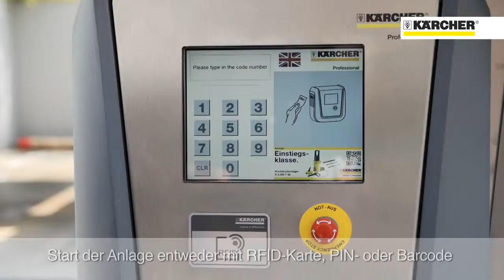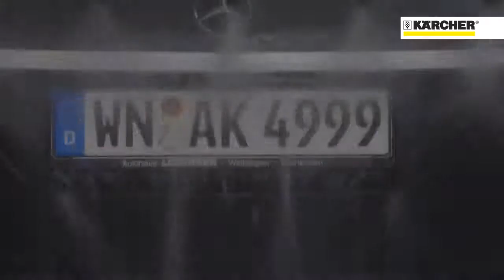Kärcher Portalwaschanlagen CB 3 mysore automatic car wash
Karcher Fully Automatic Car Wash.
An optimal, glossy and dry result guarantees that your customers will be satisfied. What's more, our CB 3 gantry car wash is fitted with the Opti Drop Stop system on request. When drying begins, water dropping off the roof brush is caught in a gutter and directed away from the vehicle. At the same time, the valves close in the spraying arch, preventing subsequent dripping of the water. Your customers will be impressed by the waxing program with foam RM 837 foam polish (VDA-compliant class A). This not only ensures a hard-wearing care film but also smooths over small scratches in the paintwork. For you as the operator, the washing bay also offers additional interesting advantages with its versatile equipment options. The system only requires 20 litres of fresh water per run and is also compatible with Kärcher Fleet Management. This allows you to stay up to date in real time on the CB 3'scurrent condition and the services it has performed, to analyse errors straight away and solve them online if necessary, and save on unproductive access routes.Mysore, Karnataka, India